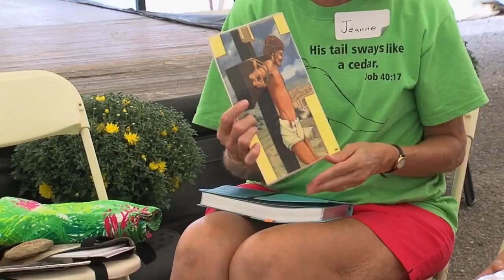Live at the Fair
Nathan has a rundown of the fun activities happening at the Allen County Fair!